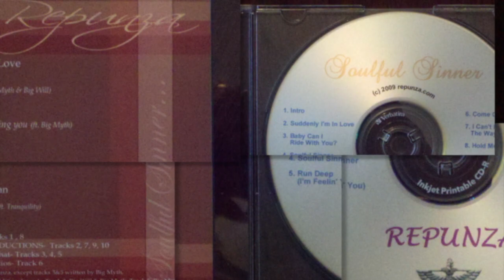HOLD ME - REPUNZA